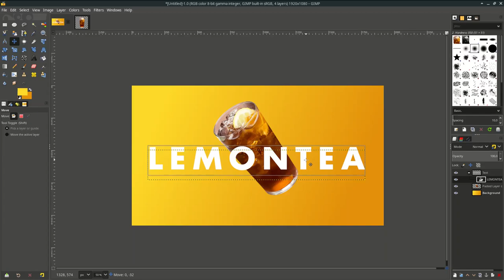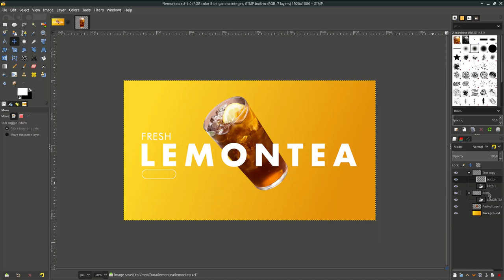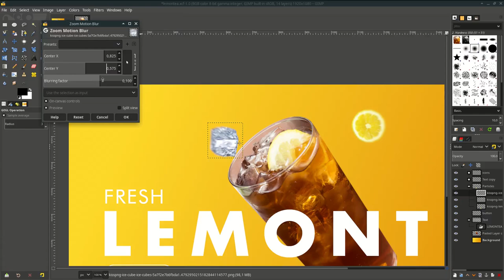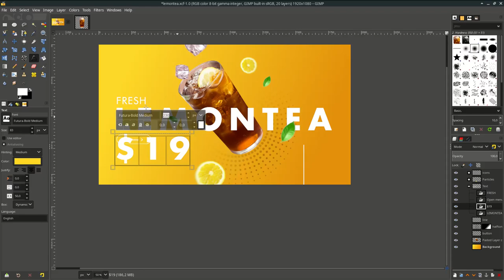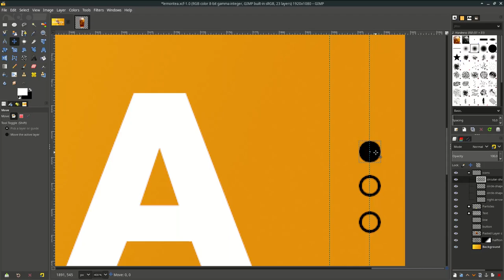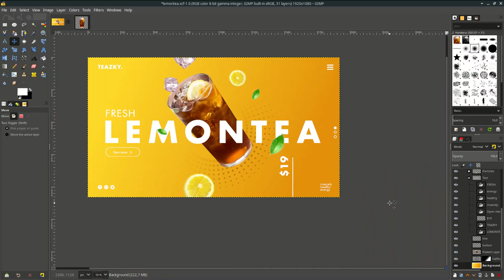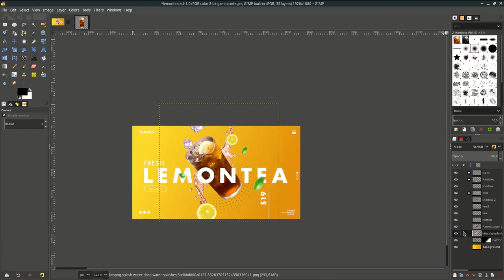GIMP : Web Design - Lemon Tea | Speed Art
Today i'm trying to make some Lemon Tea Web UI design using GIMP.
Enjoy the video, and please comment if you have any question.
Create Something Good Today!

(Attention : Google Images may contain copyright)